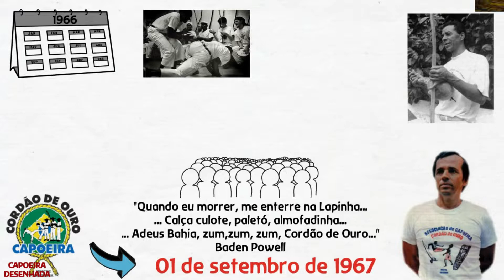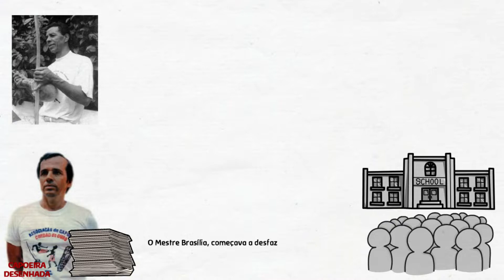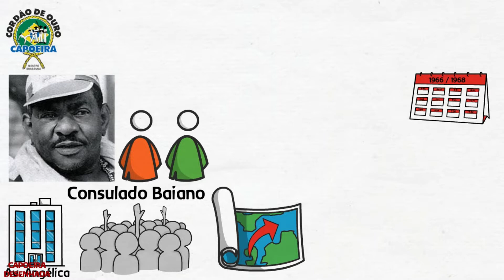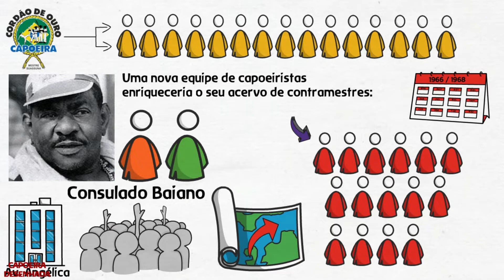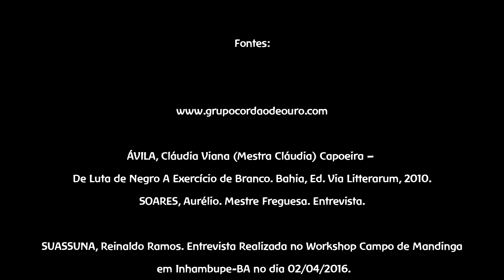VEJA COMO SURGIU O GRUPO CORDÃO DE OURO CAPOEIRA | MESTRE SUASSUNA E MESTRE BRASILIA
CONHEÇA A HISTÓRIA DO GRUPO CORDÃO DE OURO CAPOEIRA / HISTÓRIAS DE CAPOEIRA / CAPOEIRA DESENHADA

Em 1966, Mestre Suassuna juntamente com o Mestre Brasília fundou a ASSOCIAÇÃO DE CAPOEIRA CORDÃO DE OURO. Mas, só 01 de setembro de 1967 que ela foi registrada.  Ao ouvir o refrão da música “lapinha” cantada por Elis Regina em uma rádio...

Os mestres decidem usar o nome CORDÃO DE OURO, como nome para seu grupo, pois faz alusão ao capoeira Besouro Cordão de Ouro, capoeirista “sem rotulo” que não jogava angola ou regional, simplesmente capoeira, pois ainda não havia acontecido essa divisão.

ÁVILA, Cláudia Viana (Mestra Cláudia) Capoeira – De Luta de Negro A Exercício de Branco. Bahia, Ed. Via Litterarum, 2010.
SOARES, Aurélio. Mestre Freguesa. Entrevista.

SUASSUNA, Reinaldo Ramos. Entrevista Realizada no Workshop Campo de Mandinga em Inhambupe-BA no dia 02/04/2016.

DISCOVER THE HISTORY OF THE CORDÃO DE OURO GROUP CAPOEIRA / CAPOEIRA STORIES / DESIGNED CAPOEIRA

In 1966, Mestre Suassuna together with Mestre Brasília founded the ASSOCIAÇÃO DE CAPOEIRA CORDÃO DE OURO. But, it wasn't until September 1, 1967 that it was registered. When listening to the chorus of the song “lapinha” sung by Elis Regina on a radio...

The mestres decide to use the name CORDÃO DE OURO, as the name for their group, as it alludes to the capoeira Besouro Cordão de Ouro, an “unlabelled” capoeirista who did not play Angola or regional, simply capoeira, as this division had not yet occurred.

ÁVILA, Cláudia Viana (Master Cláudia) Capoeira – From Black Fight To White Exercise. Bahia, Ed. Via Litterarum, 2010.
SOARES, Aurélio. Master Customer. Interview.

SUASUNA, Reinaldo Ramos. Interview Conducted at the Campo de Mandinga Workshop in Inhambupe-BA on 04/02/2016.